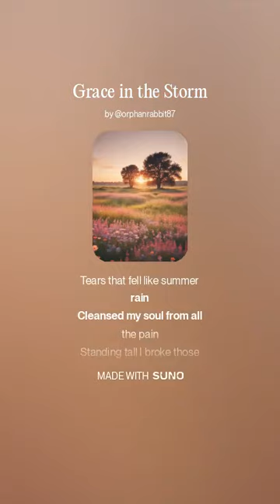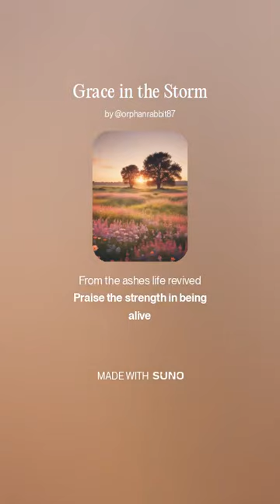orphanrabbit87 - grace in the storm